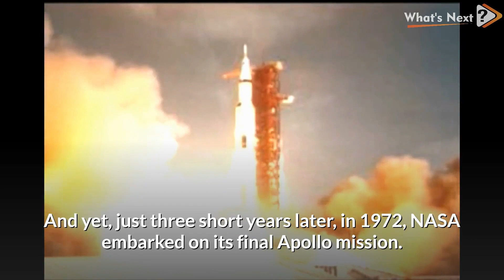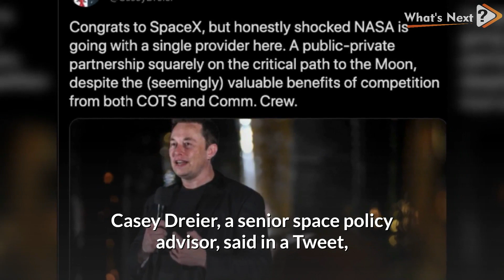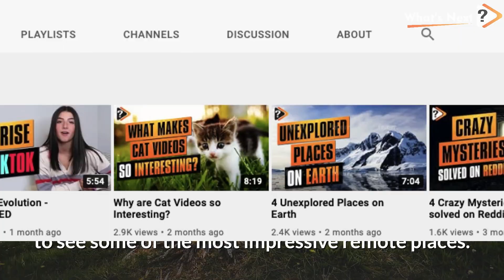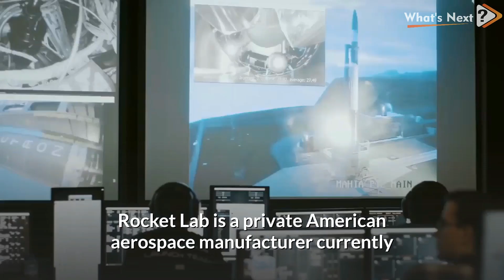A Snapshot of the current Space Race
Secretly there is a race going on ... a race into space! This race gained a lot in populratuty due to Elon Musk and his company SpaceX. However there are more companies in the game to reach into everything beyond our imagination! But what's the deal behind those companies? Find out now!

We hope you enjoy this video! We are alway greateful for video ideas and areas to improve ;-) And who knows - maybe your idea might come up when it's time for "What's Next?"

Thanks!

Chapters:

0:00 Intro
0:29 History
1:15 SpaxeX
3:26 Blue Origin
5:02 Rocket Lab
5:45 Other Developments